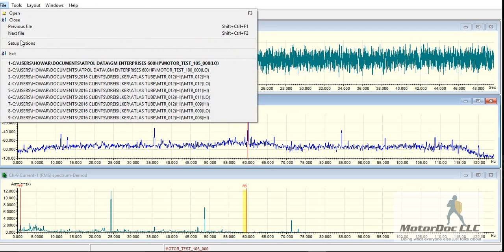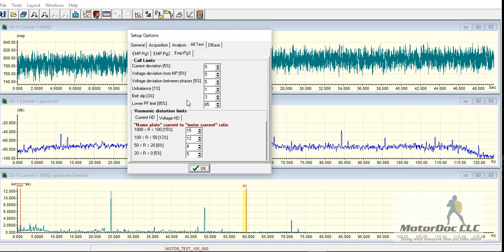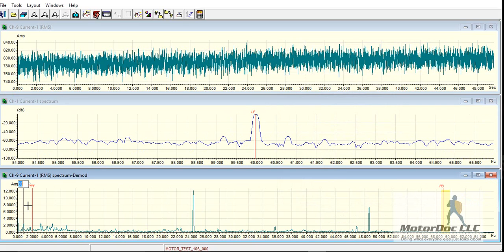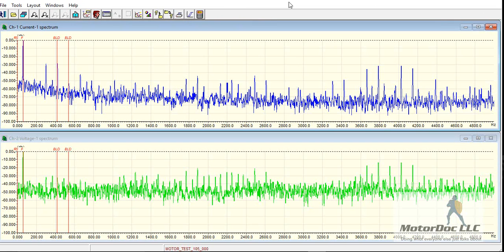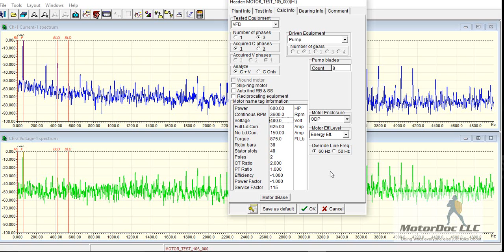ATPOL Demo Update